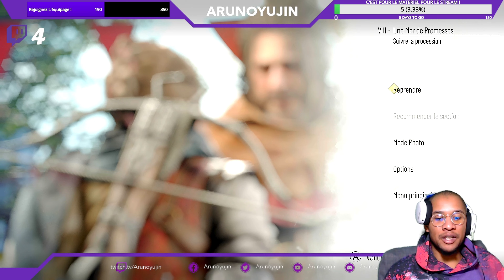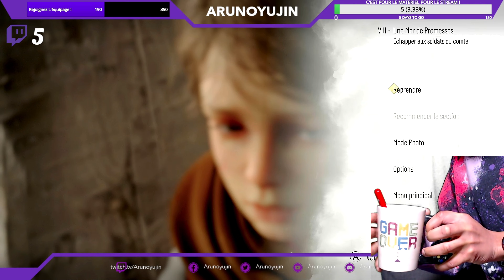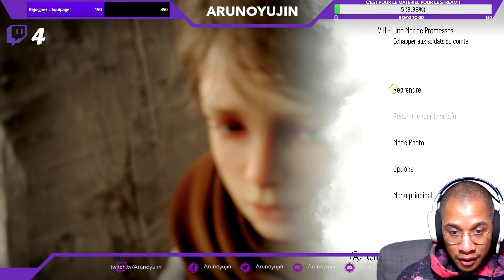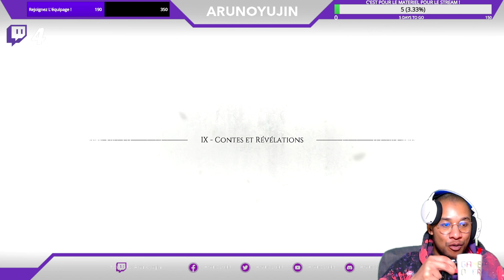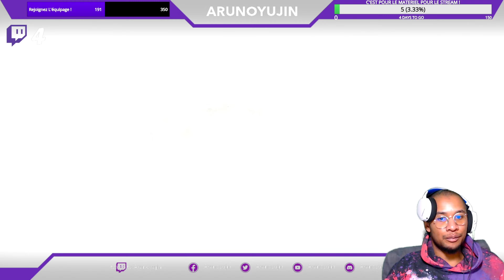SOLO'NAR [S3][#5] Aaaaah ! qu'est que SOBO ! [A Plague Tale Requiem][Xbox Series X]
⚠ Si vous souhaitez me soutenir ! Cliquez juste en bas !

Bienvenue dans le « Solo’Nar Replay » l’émission qui vous propose un fragment de de jeu de mes gameplays sur Twitch, et qui s’intéresse au genre Solo Narratif
Je vous y attends nombreux et nombreuses pour les prochaines

Voici le dernier épisode de cette aventure, su A PIague Tale: Requiem🔥
C'est une belle découverte ! Venez me voir en stream le prochain stream !😁

► PS5 Classique
► PS4
► Xbox One X
► Nintendo Switch (J'en ai plus pour l'instant lol)

   MON MATOS
►  Samsung Galaxy S21 Ultra
► Fond Vert